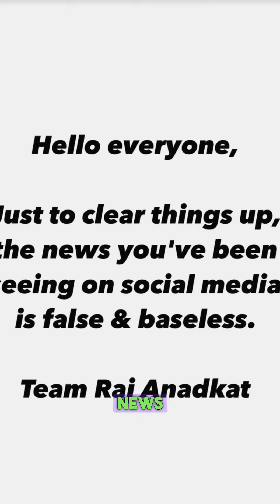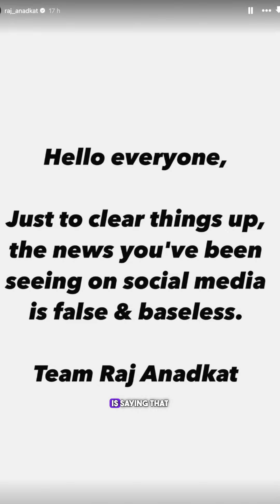Munmun Dutta and Raj Anadkat Wedding News Truth Comes Out; This is What Both Stars Reveal!